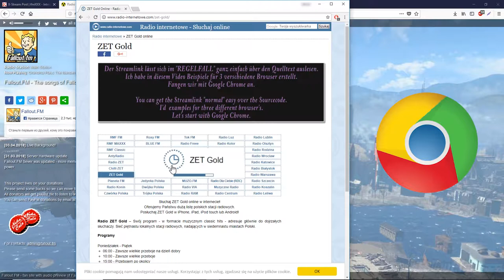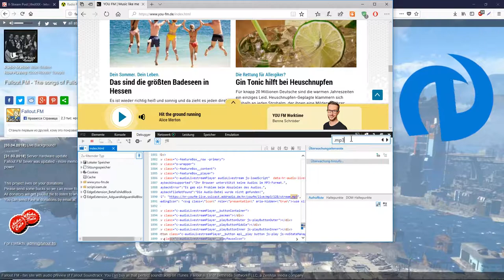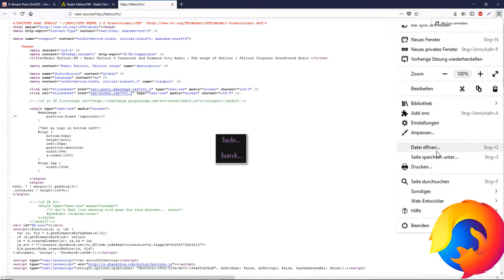Chathouse 3D (Ger/eng) Radiostreamcatching!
Radiostream auslesen!